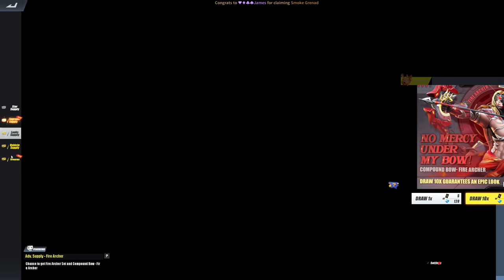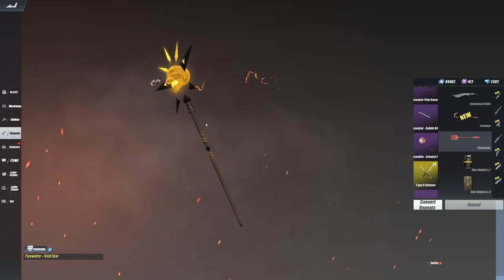WOW SKINS UPDATE!(ROS NEW UPDATE)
"New wow updateee"

PC SPECS:
CPU: I7-9700KF
GPU: RTX 2080 TI Asus turbo 11gb
Memory: 32 GB 3200Mhz RIPJAWS
MOTHERBOARD: MSI z390 tomahawk
500 SSD: KINGSTON
2TB HARD DRIVE DISK

►Chill background Music:
Title: think about it
Type of music: Chill Hip Hop
Mood: Relaxing